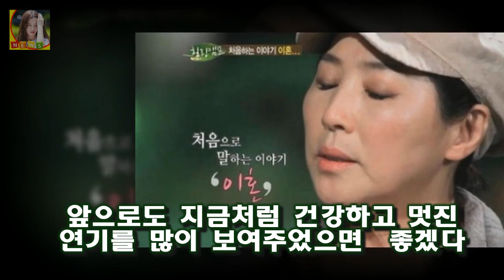고두심 나이는 1951년 5월 22일생이다 고두심 아들 자살루머 제주도 땅부자?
고두심은 개인적으로 가장 좋아하는 배우 중의 한명 이다
배우의 기본이 되는 연기력이 뛰어난 배우이기 때문이다
한갑을 넘긴 나이지만 여전히 아름다운 외모를 가지고 있으며 맡은 배역을 완벽하게 소화해내는 그녀의 모습이 너무나 멋지게 느껴지기도 한다
고두심 나이는 1951년 5월 22일생이다
고두심 고향은 제주도이며 키는 160cm이다
고두심 학력은 제주여자고등학교이며 1972년 MBC 5기 공채 탤런드로 데뷔를 했다

넥센 조상우 어떤 보직이든 풀타임 뛰겠다  출국에 앞서 조상우가 취재진과 만났다:
14일 엔씨소프트에 따르면 전날 공식 홈페이지를 통해 공개한 리니지M의 새 홍보 영상인 리니지 엔씨소프트 김택진 대표 모바일 게임 리니지M 무기 아이템 광고 영상 등장 논란? :
월식의 시작부터 전체 과정을 맨눈으로 관측할 수 있다고 밝혔다 31일 밤 슈퍼·블루문에 개기월식까지 삼박자 우주쇼 :
오늘 밤 개기월식...3대 천문 현상 동시 관측  내일 아침은 오늘보다 춥겠습니다:
어린이집 유치원 출석일수 몇일? 보육료와 유아학비 지원 받으려면  이때 주말은 제외 가 되어야 합니다:
성유리 나이 안성현 결혼 집안  이날 한끼줍쇼에 등장한 성유리가 화제가 되면서 덩달아 성유리의 남자친구이자 예비 남편으로 알려진 골프선수 안성현에 대한 관심도 높아지고 있다:
미쓰에이 수지 JYP와 재계약 or 이민호 소속사로 이적?  제이와이피 박진영으로써도 현재 참 신경쓰일것 같은데요:
연예계 몸짱→노짱 이럴려고 운동했나 자괴감 들어  특히 급격한 체중감량으로 급노화 증상까지 일어나면서 정준하는 오히려 자신의 캐릭터를 잃어 버리는 계기가 되고 말았습니다:
장정석 감독을 포함하여 총 56명으로 구성 된 선수단 및 프런트는 2월18일(일)까지 미국 애리조나주 서프라이즈에서 1차 전 장정석 넥센 감독 박병호-로저스 합류 기대가 크다 :